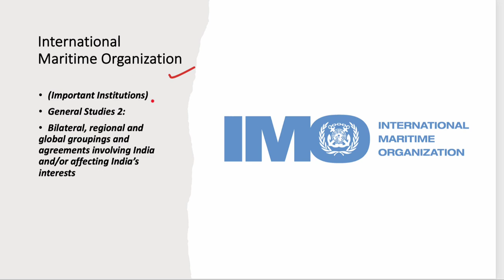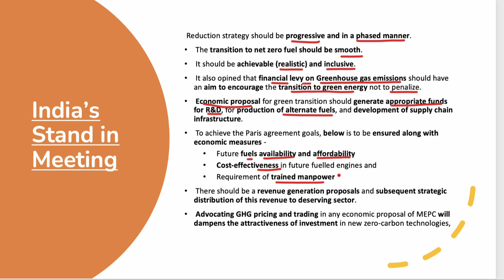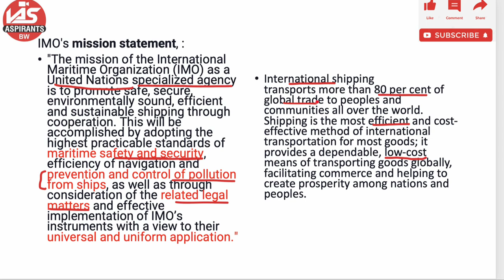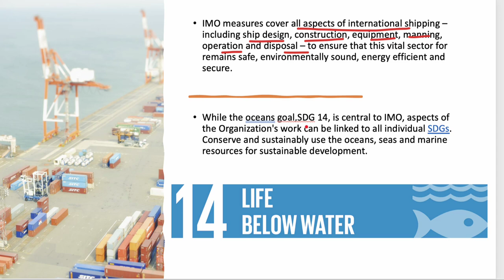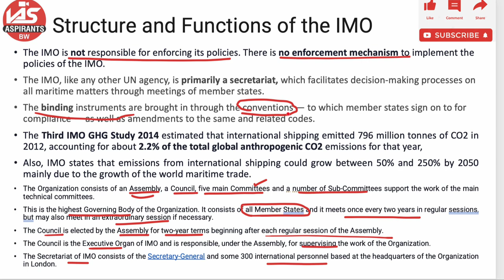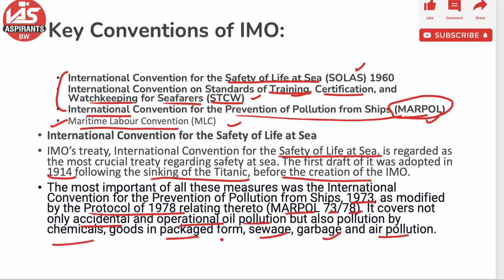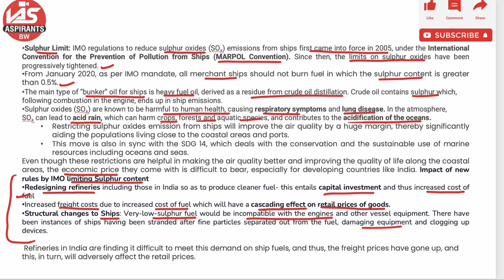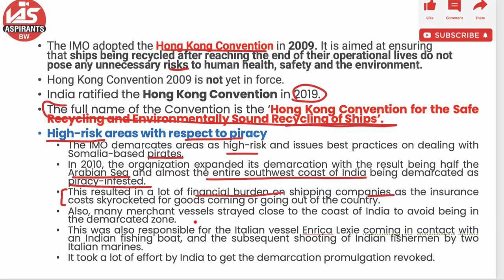International Maritime Organization IMO|India's Role in IMO|GS2 Important International Institutions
International Maritime Organization IMO
India's Role in IMO
GS2 Important International Institutions